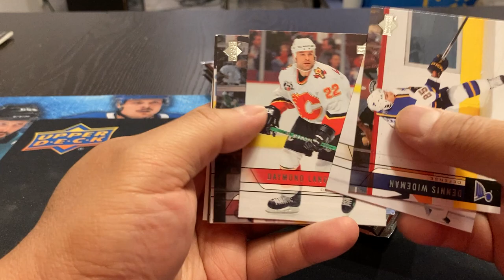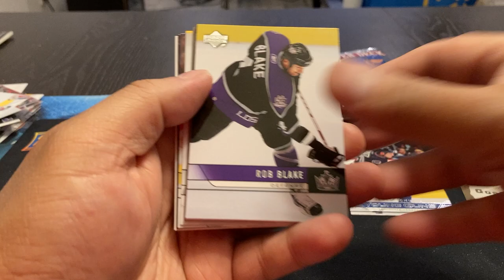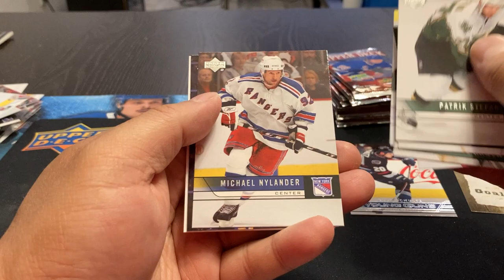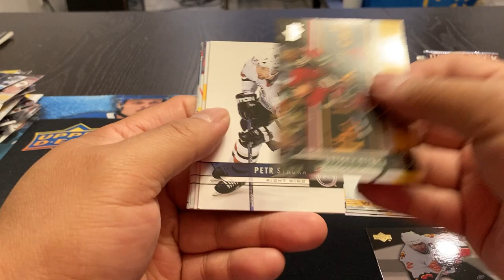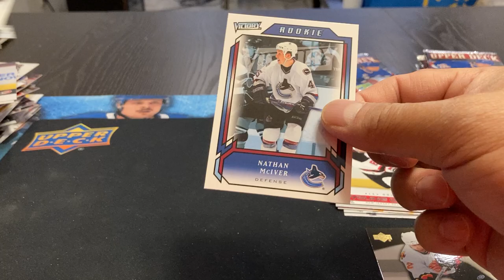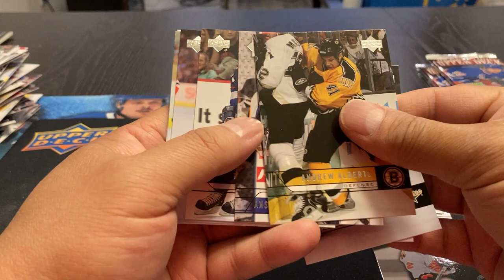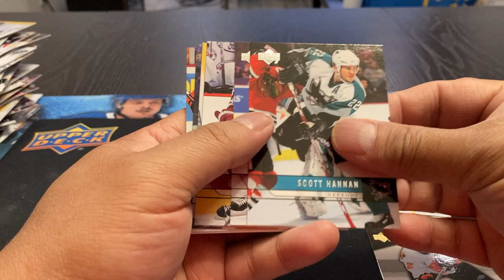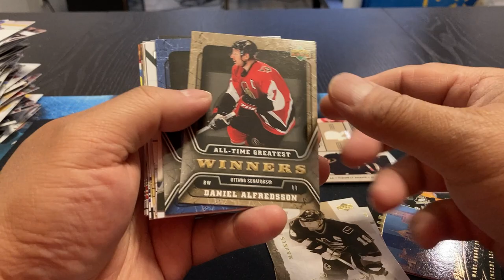05-06 Upper Deck - Series 2 - Still looking for Malkin - Attempt #5